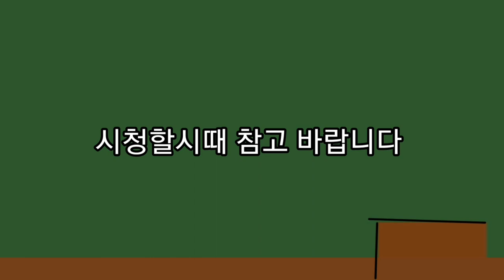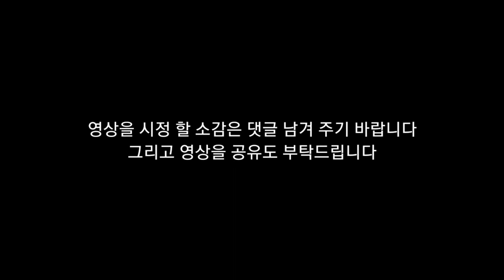뇌병변유튜버가 포켓몬스터 스칼렛 플레이 도전 및 그림 도전 시리즈 삼삼드래으로최강의 블레이법 테라레이드7성 테라레이드배들 도전